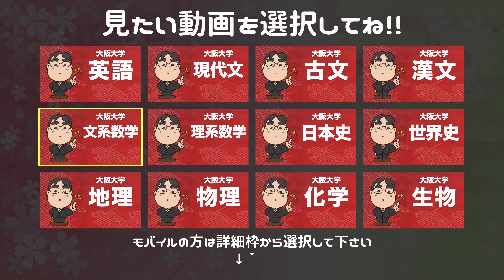参考書だけで大阪大学で合格点を取る方法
日本初！授業をしない。
武田塾